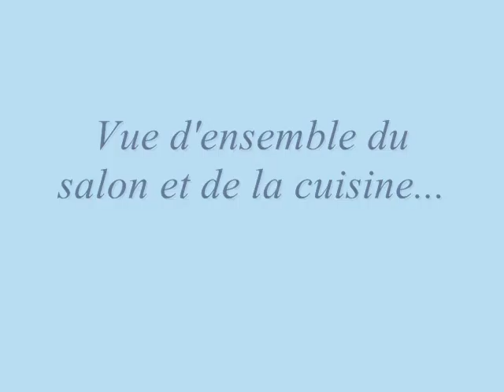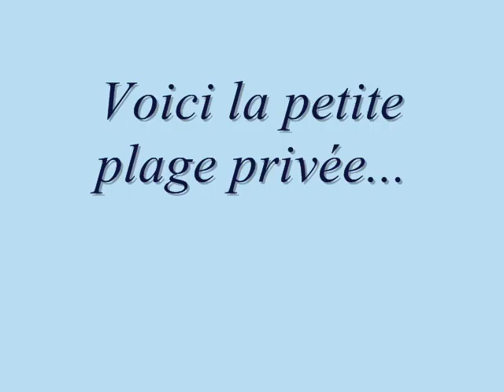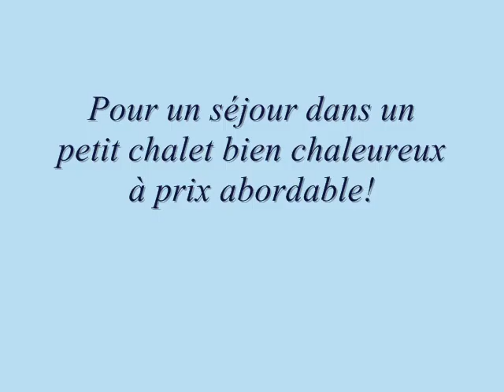Chalet des Scouts_0003.wmv